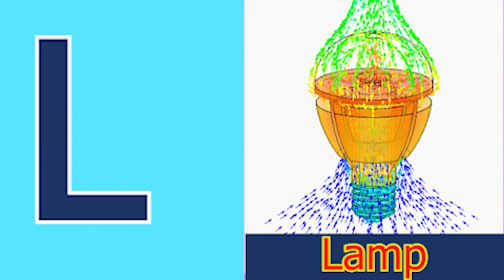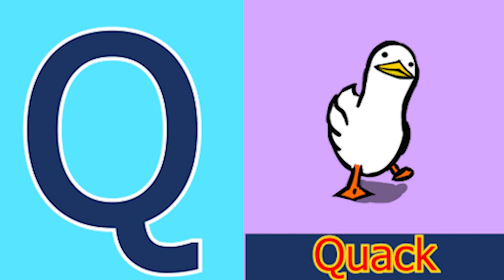Phonics Song with learn meaning A For Apple ABC Alphabet Songs with Sound for Kidssong NurseryRhymes